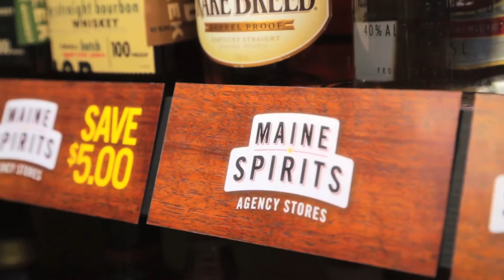Maine Spirits: Lower prices are closer than you expect.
New, lower prices for spirits are the same everywhere in Maine, even in convenient, neighborhood stores.